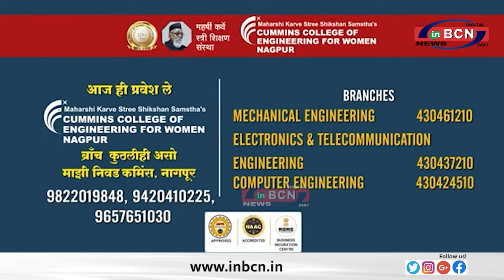रामगढ़ मे गुरु पूर्णिमा पर शैला नृत्य एवं वृक्षरोपण कार्यक्रम हुआ सम्पन्न ... INBCN NEWS